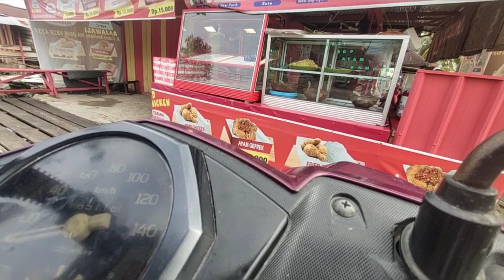Berbagi nasi bungkus kepasar !! untuk para pejuang keluarganya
Berbagi nasi bungkus kepasar !! untuk para pejuang keluarganya ini cuma menjalan kan amanat ssorang